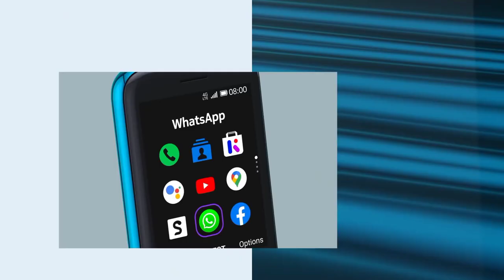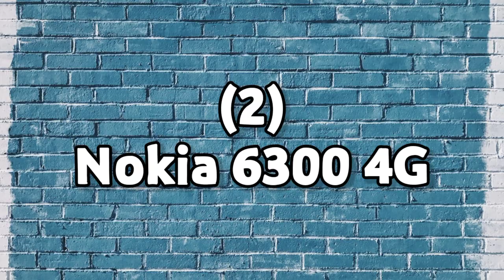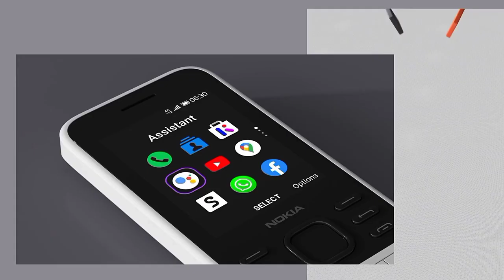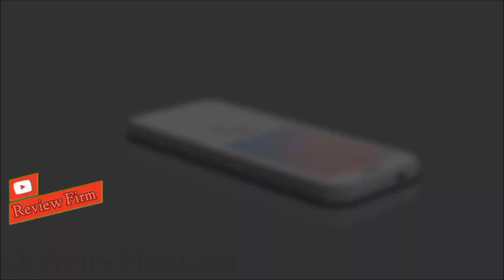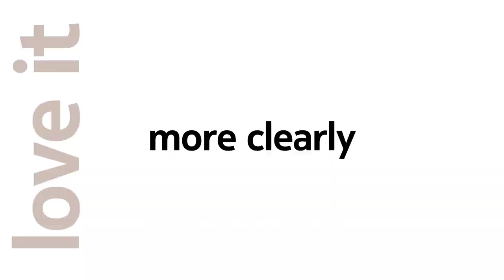Top 3 Nokia 4G Keypad Phone 2024 I Best Nokia 4G Keypad Mobile in 2024 | Review Firm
Is video me mene aapko Nokia 4G Keypad Mobiles ke bare mein bataya hai jo aap 2024 mein  buy kar sakte hai, hope aapko video pasand aayega.

Today I want to show you Top 3 Nokia 4G Keypad Phone 2024 I Best Nokia 4G Keypad Mobile in 2024 | Review Firm

Buy Link -
Nokia 225 4G

Also Check -

Review Firm